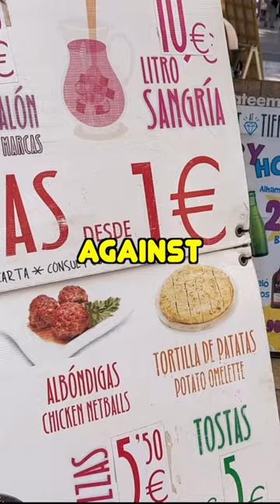Breakfast, Lunch & Dinner for £5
Are you looking for a delicious and affordable way to explore the culinary delights of Malaga? Look no further than this ultimate eating challenge for under £5! In this video, we take on the challenge of finding the best cheap eats in Malaga for breakfast, lunch, and dinner.

Starting off the day right, we explore the vibrant and bustling Mercado Central de Atarazanas, one of Malaga's most popular markets. Here, we discover some of the freshest and most affordable breakfast options, including traditional Spanish churros with chocolate, juicy fruit, and savory pastries - all for under £1!

After a satisfying breakfast, we hit the streets to explore some of the city's most popular lunch spots. From tapas bars to food trucks, we sample a wide range of mouth-watering dishes and local specialties, including Iberian ham, fried fish, and gazpacho soup. All of this delicious food comes in at under £2 per meal, leaving plenty of room in the budget for an indulgent dinner.

For the grand finale, we scour the city for the best and cheapest dinner options. We discover some hidden gems, including local bistros and taverns that offer a wide range of traditional dishes and fusion cuisine. Whether you're looking for seafood paella, hearty stews, or international favorites like pizza or falafel, there's something to suit every palate and budget.

Throughout our journey, we provide helpful tips and insights into how to eat cheaply in Malaga while still experiencing the city's vibrant food culture. We also share some of the best places to find the cheapest eats in the city, from local markets to off-the-beaten-path eateries.

So, join us for the ultimate eating challenge in Malaga and discover the most affordable and delicious eats that the city has to offer. Whether you're a seasoned traveler or a first-time visitor, this video is the perfect guide to help you eat well, save money, and experience the best of Malaga's culinary scene.